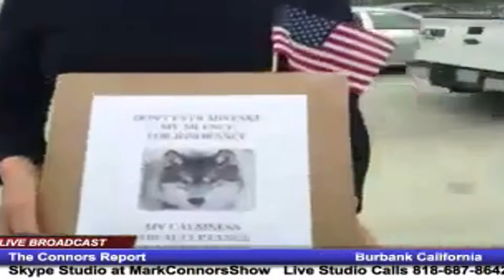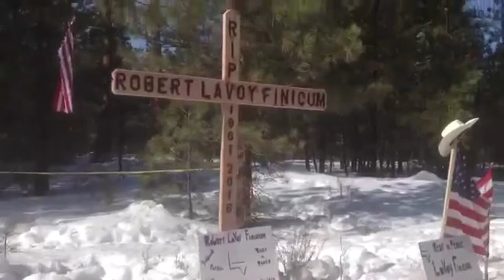An American Awakening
Witness An American Awakening.